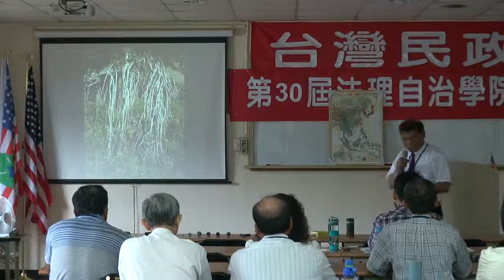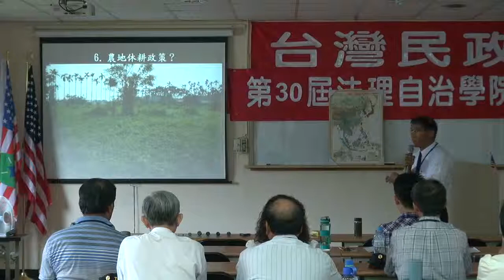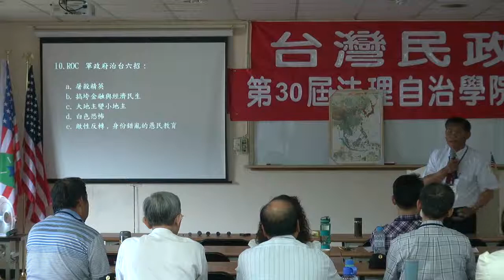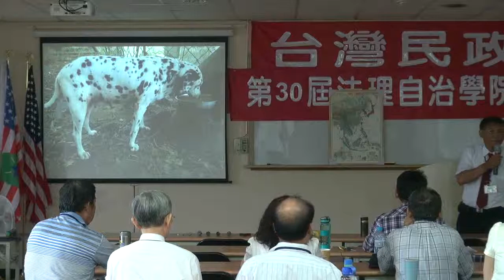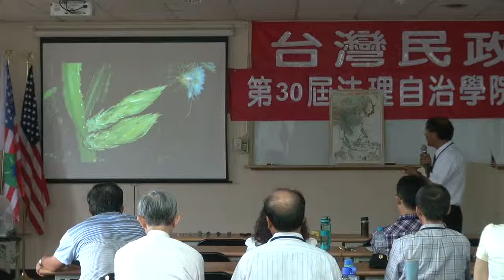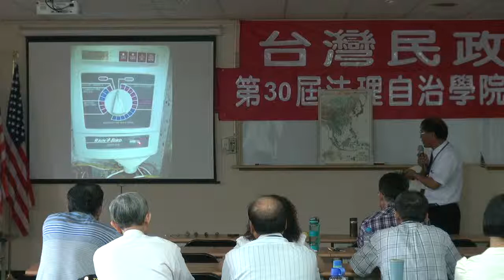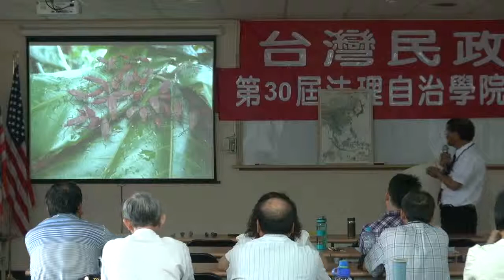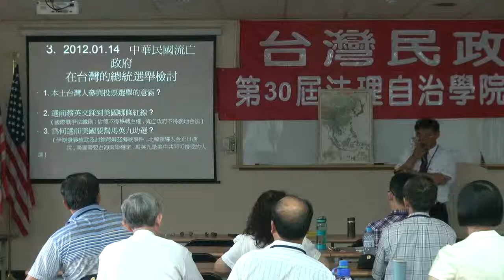120519-3-農場管理-潘良華-台灣民政府第30屆法理自治學院